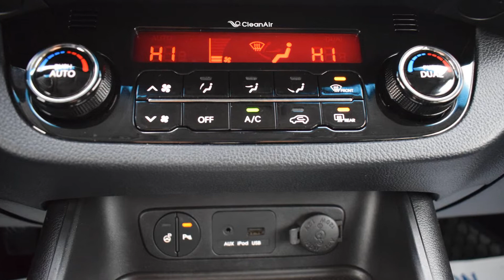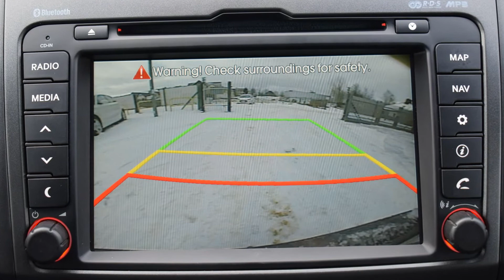Kia Sportage 1.7 CRDI 2013 rok